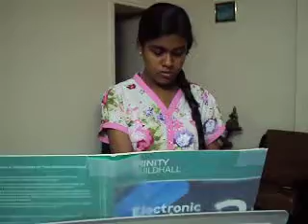Hallelluia - Aparnakannan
Edmund Music Fine Arts